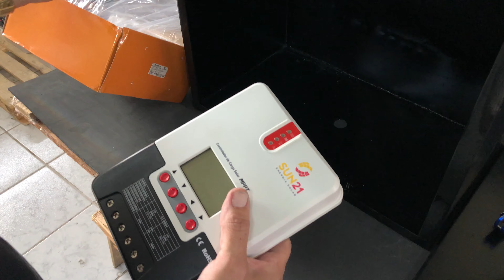Projeto Energia Fotovoltaica e Camponet Power - Vídeo 01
CANAL ENERGIA FOTOVOLTAICA
Compre sua bateria de lítio (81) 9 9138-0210
Fabrique sua própria bateria de lítio (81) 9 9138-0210

ATENÇÃO!!!    Leia até o final...